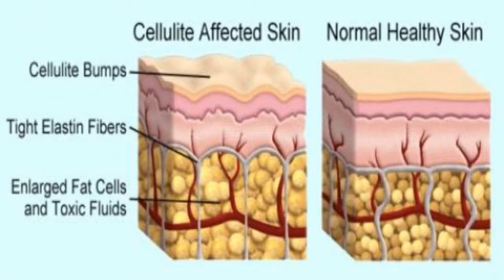Cellulite How Long To Get Rid Of It